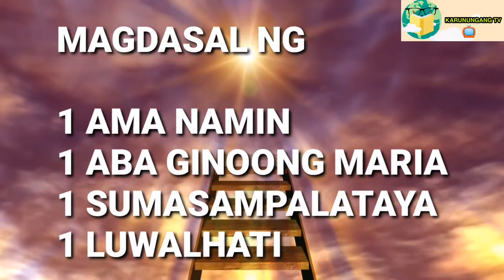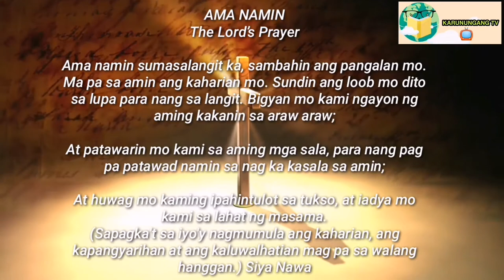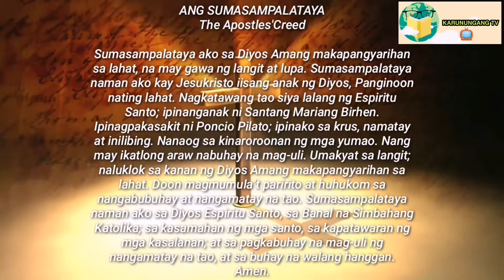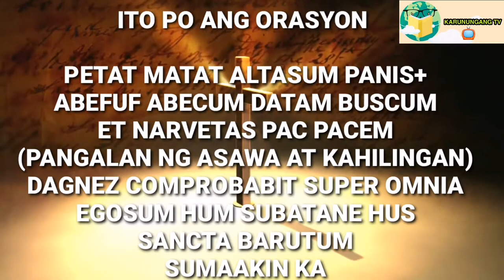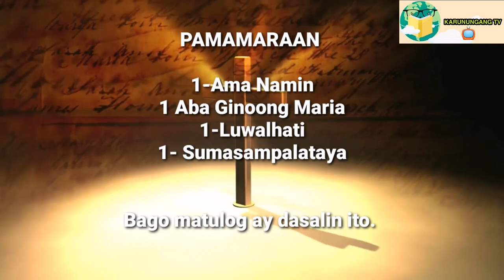ORASYON NI SANTO NIÑO UPANG MAGKASUNDO ANG MAG ASAWA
MUSIC BACKGROUND:
IN YOUR PRESENCE - DEEP INSTRUMENTAL WORSHIP